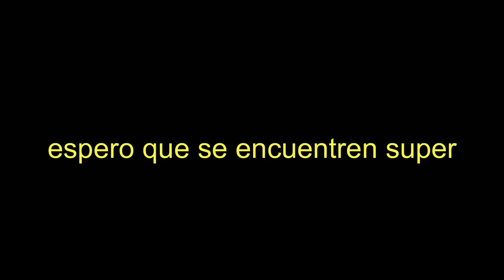volví a mi casa después de 4 meses 🏠💓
Musico: Jeff

Musico: Jeff

Musico: Jeff
Connect with Jeff: